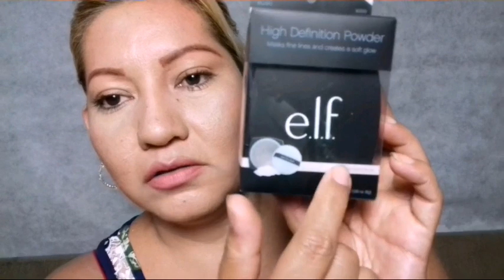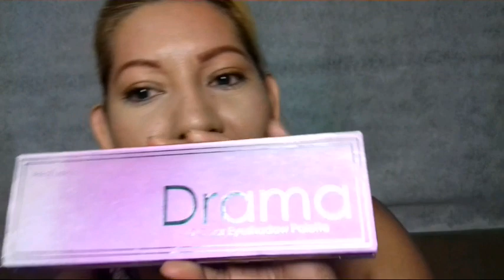ABRIENDO REGALITOS ( IGXIE RIBERA )